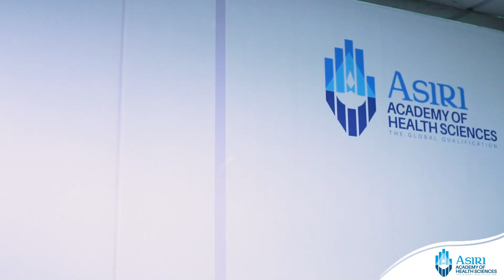ASIRI Academy of Health proudly inaugurates a new era filled with inspiration and passion.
Join us on an exciting journey of knowledge and healing as ASIRI Academy of Health proudly inaugurates a new era filled with inspiration and passion. Together, let's light the spark of learning, compassion, and excellence in healthcare. The future of healing starts with us, buzzing with enthusiasm! 🌟